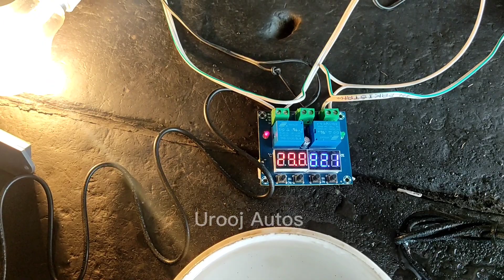Conation temperature and humidity Controller M452 | Eggs INCUBATOR Connection DIY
Hello, Friends Today we learn about How to Connection the TEMPERATURE and HUMIDITY Controller or Eggs INCUBATOR Connection DIY its so easy let's start  ...